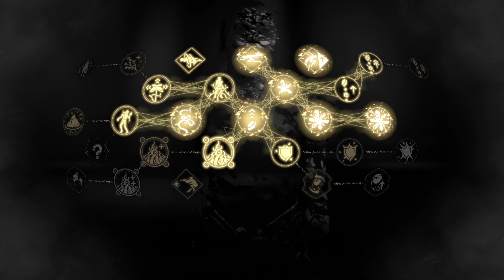Let's Play Forspoken [38] - Die Geschichte von Tanta Cinta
Am Tiefpunkt ihres frühen Lebens landet die junge großmäulige Frau Frey im Land Athia. Unterstützt durch ein sprechenden Armreif, hat sie nicht nur aufeinmal magische Fähigkeiten, sondern muss - trotz ihrer Zweifel und dem Wunsch nach Hause zu kommen - Athia von der tyrannischen Herrschaft der vier dort herrschenden Tantas befreien. Eine Heldin mit vielen Ecken und Kanten wird langsam geboren!

Entwickler: Luminous Productions
Publisher: Square Enix
Erscheinungsjahr: 01.2023
Plattform: Playstation 5 und PC